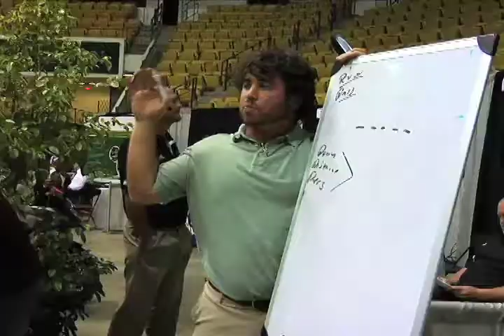Inside Southeastern Baseball with Jay Artigues - Show 10 (part 3 of 4)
Feature of the Week - Travis Mikel, Tip of the Week with pitching coach Daniel Latham